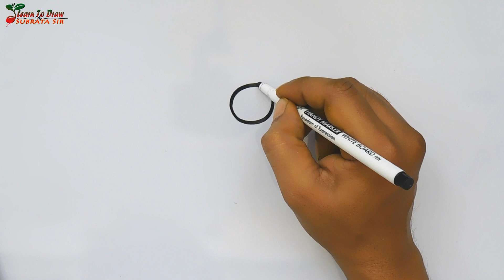Eeasy flower drawing | Drawing for beginners | Pencil drawing flowers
Hi everyone! For today's video, I will show you Eeasy flower drawing | Drawing for beginners | Pencil drawing flowers. If you wish to draw the arts, you can pause the video at every steps to follow the drawing carefully and I hope you have a lot of fun after drawing